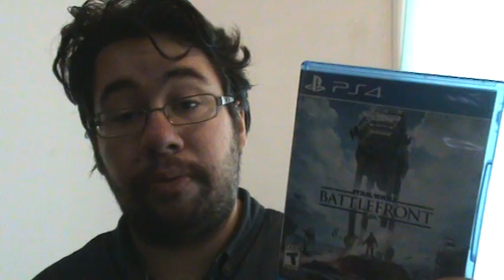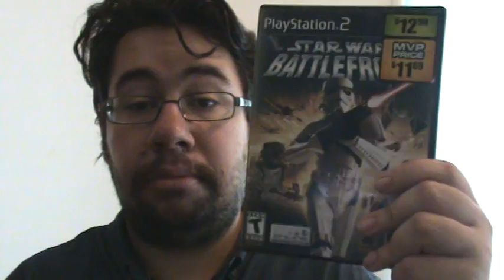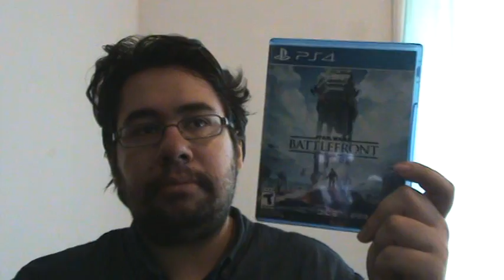Star Wars Battlefront 2015 Disappointing Video Game Ever